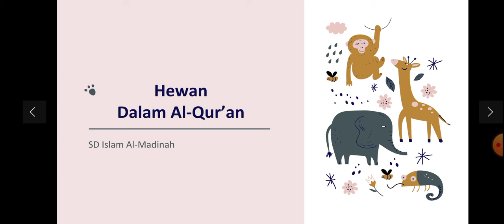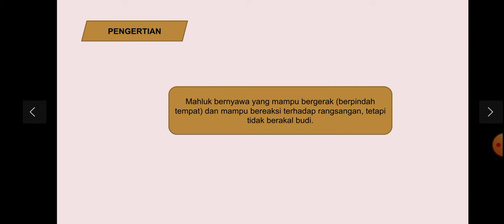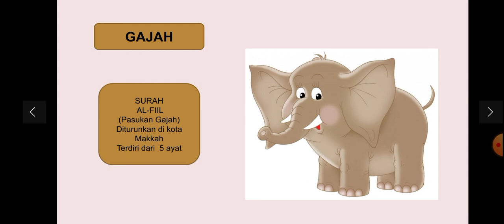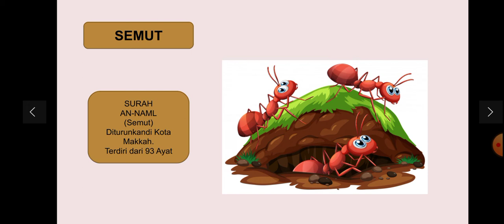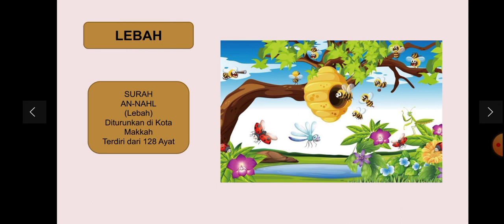IMTAQ KELAS I PEKAN 10